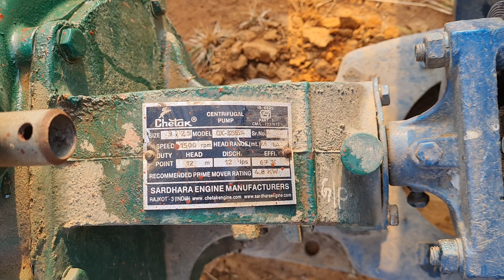Kirlosker 8HP Diesel Waterpump Starting Up in Pond | तालाब में Kirlosker पुराना मशीन चालू किया गया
About this Video :
Here you will find different videos on agriculture and rural life. As per my exploration of different topics on Agriculture Science & Technology, I will share short and long videos on my channel.

Your Querries
kirlosker 8hp waterpump,
kirloskar 8hp water pump price,
kirloskar 8hp water pump,
8 hp water pump,
12hp diesel engine water pump,
6hp diesel engine water pump,
8 hp pump set,
8hp diesel engine water pump,
kirloskar 8 hp engine,
kirloskar 10 hp water pump,
kirloskar 28 hp engine,
kirloskar 8hp diesel water pump price,
kirloskar diesel engine water pump 8hp,
10 hp diesel water pump,
7 hp diesel engine water pump,
yamaha 8hp water pump replacement,
5 hp engine water pump,
7.5 hp diesel water pump,
water pump 7 hp,
yamaha 8 hp 4 stroke water pump replacement,
kirloskar water pump 20 hp,
20 hp diesel engine water pump,
15 hp diesel water pump,
8 hp engine price